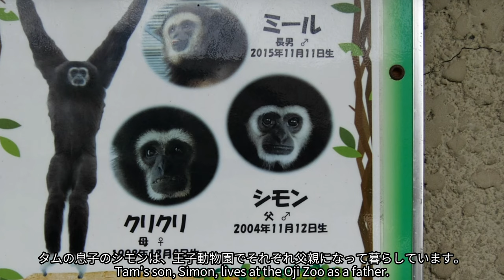さよならニッキー🌈さよならタム🌈（Rest in peace Nicky＆ Tam🌈） 熊本サンクチュアリ、福岡市動植物園 202308